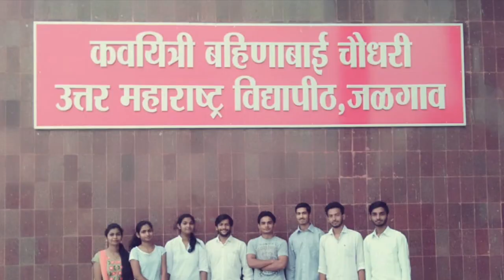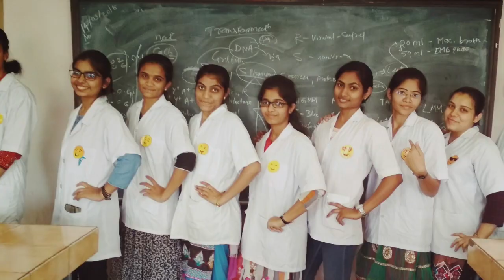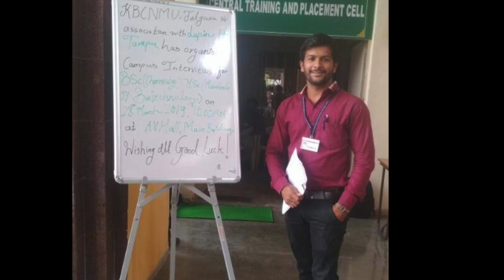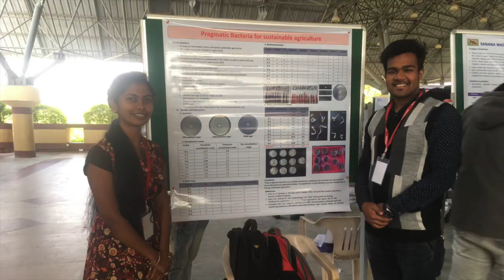KBC NMU SOLS MB documentary 2019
School of life sciences documentary with caring loving and sweet friends.. 💕